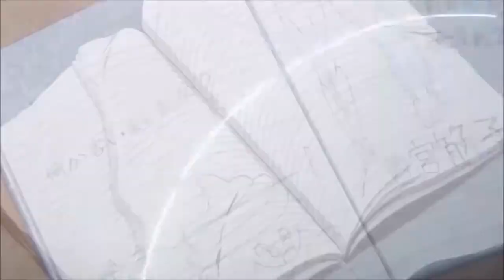A Silent Voice - Silent Scream [AMV]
This video contains clips from the anime "A Silent Voice"